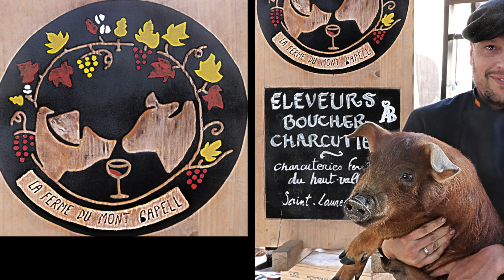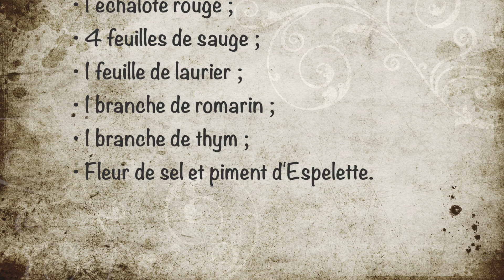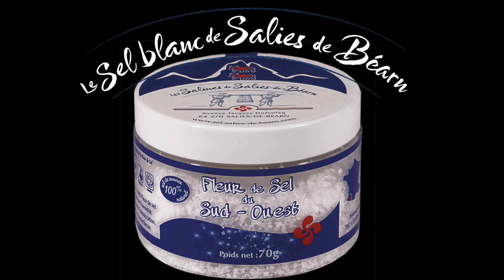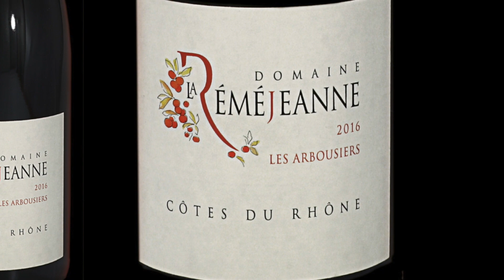Échines de porc Duroc rôties, gratin d'aubergines et oignon confit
Bonjour,
Face à la perfection d'une telle viande persillée à souhait et issue d'un cochon de race Duroc élevé en plein air et bien nourri à l'aide des céréales de la ferme,  nul doute qu'il me fallait mitonner une recette toute en saveurs.